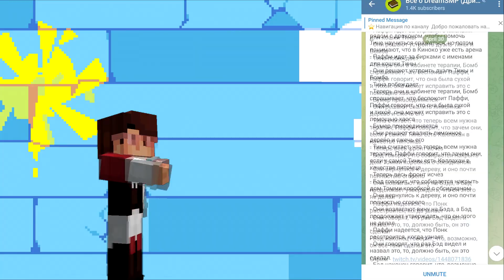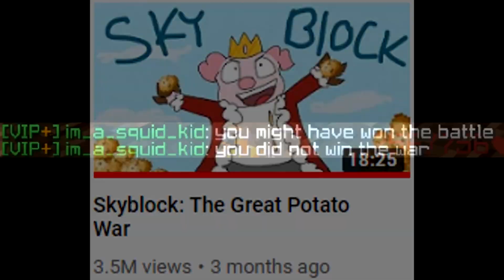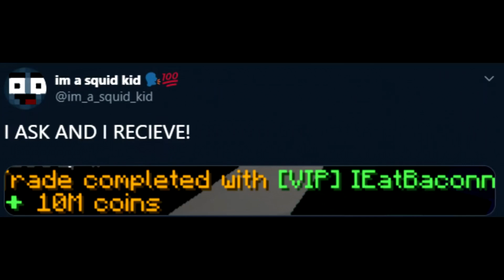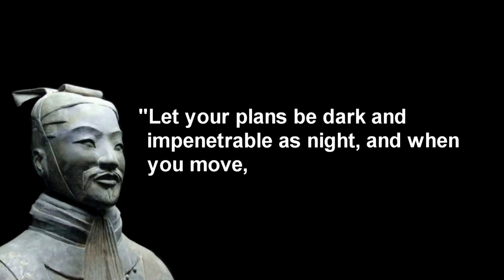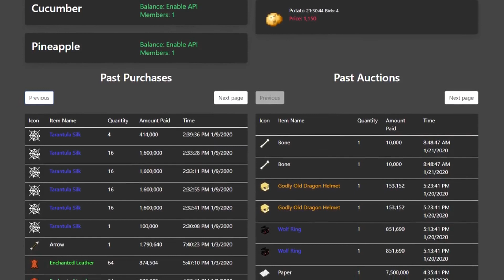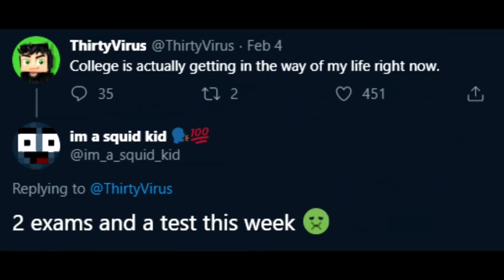Скайблок: Великая Картофельная война 2 | Skyblock Great Potato War 2 [Rus Dub]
Вами прошенная вторая часть потато вары ⚔️🥔

📝Перевёл Акроним ака Korolek13
🎤Озвучил я макияжка
                                                  🐷Оригинал: